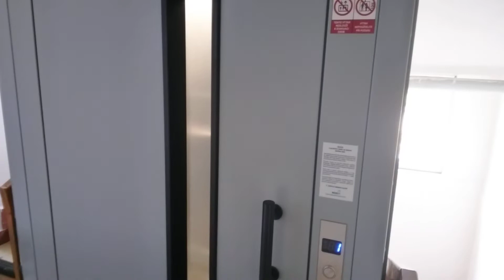Výtah Novalift Ubytovna s Garsonky 1+kk Frýdek-Místek Třída Tomáše Garryka Masaryka